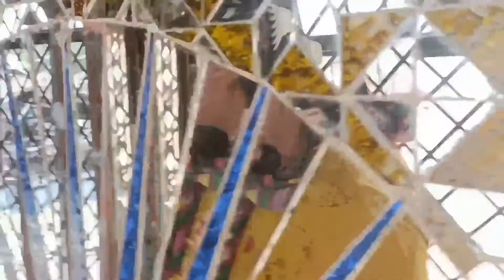haridwarडरावनी गुफा है😱यहां लोग मुरादे पाते हैं😭 रोते रोते आते हैं🙄सब हंसते हंसते जाते हैंvlogs